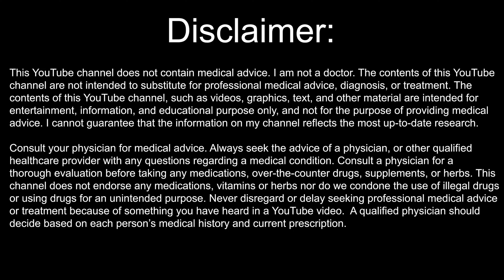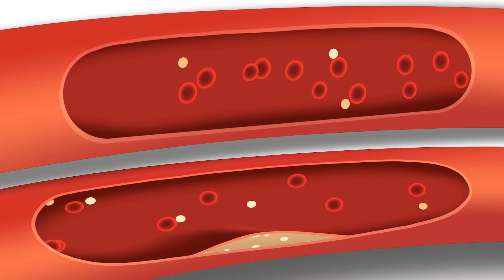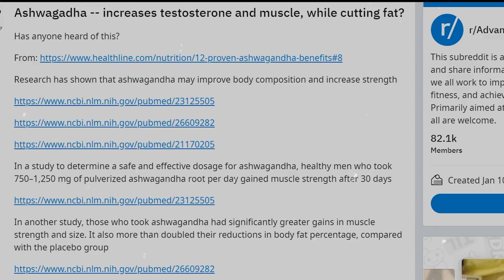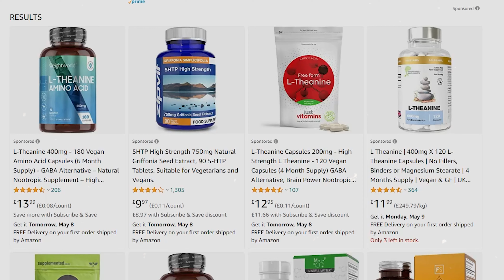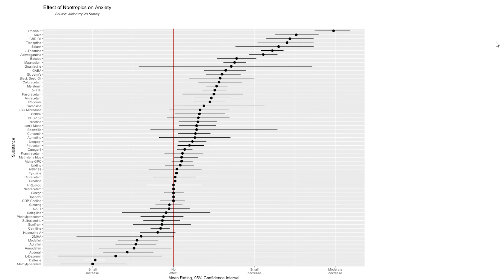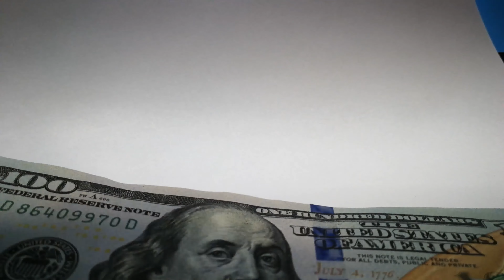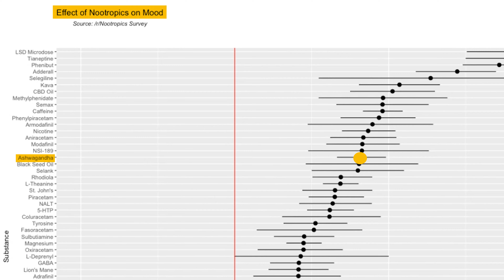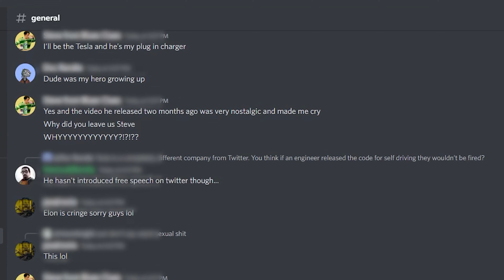Ashwagandha vs L-Theanine | The Ultimate Comparision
Ashwagandha and L-theanine are both scientifically proven supplements for anxiety reduction, stress management, and improved performance, but which one is superior? I'll give you a closer look at both nootropics by discussing my experience, their differences, benefits, side effects, alternatives and more.

⏰TIMESTAMPS⏰
00:00 Disclaimer
00:56 Which One Do I Like Best
01:13 My Experience With L-Theanine
02:35 Benefits of Aswagandha
03:44 Best Form Of Aswagandha For Productivity
05:00 L-Theanine + Caffeine Benefits
05:58 Nootropic For Mental Clarity
06:17 Side Effects Of Ashwagandha & L-Theanine
06:58 Would I Use These Nootropics Outside A Nootropic Stack?
07:52 How I Take Ashwagandha